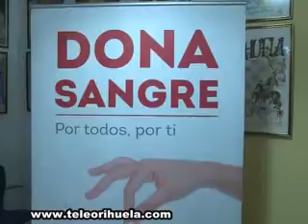Orihuela acoge un maratón de donación de médula el próximo 1 de abril